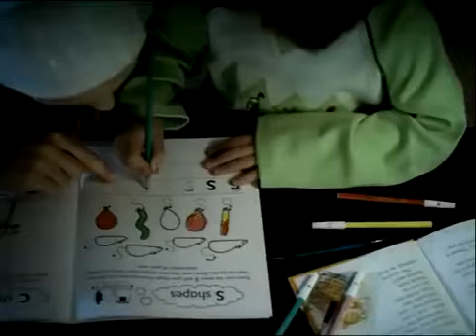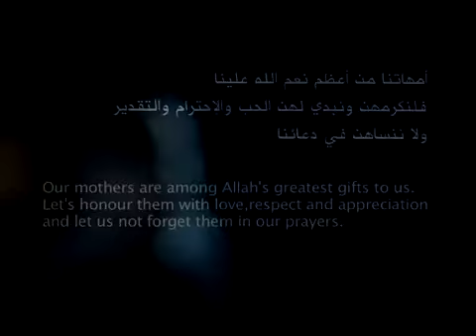Sami Yusufdan onalar uchun aytilgan nashida.